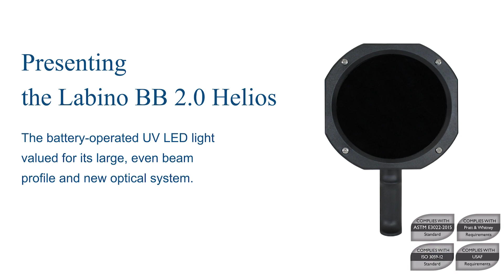Labino BB 2.0 Helios Demo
The Labino BB 2.0 Helios is a penetrant resistant, IP68 classified, handheld UV lamp with instant-on functionality. The BB 2.0 Helios also has a new optical system with 8 UV LEDs. The BB Series lamps have the smoothest, most even beam of any handheld UV light and are 100% free from UV-B. The Labino BB 2.0 Helios has an intensity of ≈ 9,000 μw/cm2 and emits almost no white light. All BB 2.0 lamps are available as mains or battery models to suit any inspection needs.
For more information or technical assistance with the Labino BB 2.0 Series, email or call to talk with one of our sales engineers.